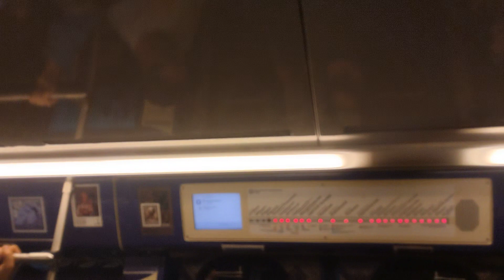🚇Тематический состав "81-760/761" на перегоне (Петровско-разумовская — Бибирево)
Информация

• бренд: Ока
• марка: МВМ
• модель: 81-760/761
• изготовлен: